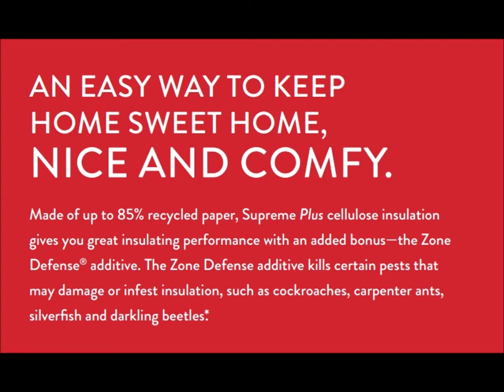Cellulose Attic Insulation | Florida Insulation Provider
Reynolds Pest Management, Inc. Insulation Services

As a Florida based pest control company, Reynolds Pest Management, Inc understands the importance of having a quality pest protection barrier as well as keeping your home energy efficient with the high heat we encounter year long. Reynolds Pest is now providing both needs to homeowners in Florida with one service! Now offering their cellulose insulation service, many Florida residents can take advantage of this service and make their home pest free and energy efficient at the same time.

Cellulose Insulation Services of Florida

Cellulose insulation is a loose fill type of building insulation that is produced from recycled timber items, principally newspaper, for usage in various blown in applications such as attic rooms as well as wall surface cavities. The product is chemically treated making it resistant to fungi growth and fire retardant.  There are three types of Cellulose Insulation available to homeowners. However the best cellulose insulation to have applied or sprayed within your attics and wall voids is the Supreme Plus. The Supreme Plus not only allows for your home to be more energy efficient or the needed protection from fire with the built in fire retardant, it also is treated with insecticide called Zone Protection killings pests such as carpenter ants or roaches.

Type of Cellulose Insulation

Supreme Plus

Supreme Plus cellulose insulation is treated with an insecticide called Zone Protection ®. Zone Defense ® additive eliminates particular insects that could ruin or infest insulation, such as roaches, carpenter ants, silverfish and darkling beetles. The blow-in cellulose insulation aids empty gaps and spaces that may be left by other various insulation products, producing an energy-saving, thermal covering that helps to provide a more energy-efficient home and lower air leakages. The addition of Supreme Plus cellulose insulation will also help diminish noises from outside coming in, leaving your home quiet.

Which Cellulose Insulation is Best?

Among all the specialist who provide cellulose insulation services agree that the best cellulose insulation to have is the Supreme Plus Cellulose Insulation. Why? This type is pretreated with pesticides, call the Zone Protection that will eliminate possibilities of pest infestations. The Supreme Plus Cellulose Insulation provides an incredible protection of air leaks and increases the home’s energy efficiency greatly.

Beside from having a more energy efficient home, having a cellulose insulation applied within your attic or wall voids will help prevent pest. Think of it as a form of built in pest control services. Cellulose Insulation is treated with borates that create a pest control barrier and also prevention of mold or fungi growth.

Why Do I need more insulation?

Having the correct amount of insulation recommended by the U.S. Department of Energy (DOE) is best. Many homes built or have been built many years ago typically lack the recommended amount of insulation. Insulation is very important in allowing your home to be energy efficient. Having insulation is a great way to allow your energy bill to decrease.

Reducing your Energy Bill with Supreme Plus

Typically a single home can have their energy bill reduced by up to 20% according to the U.S. Department of Energy (DOE). Heat will become blocked outside the home during warm summer months and in winter trapped within avoiding loss of heat through voids and gaps. The Supreme Plus Cellulose Insulation is designed to keep you home comfortable year long.

Other Benefits of having Supreme Plus Cellulose

Several programs exist within Florida as well as other states when it comes to Cellulose Insulation. For examples some programs allow for certain efficiency loans, rebates, and tax credits.

Florida Supreme Plus Cellulose Service Providers

Florida homeowners can rely on Reynolds Pest Management, Inc to receive the facts about Supreme Plus Cellulose Insulation as well as having your home inspected to determine the course of action needed to apply Cellulose Insulation in your attic or wall voids. The family operated company has serviced homes and businesses within Florida for over 25 years and holds all licensing, certifications, and knowledge to effectively apply Cellulose Insulation within your Florida home.